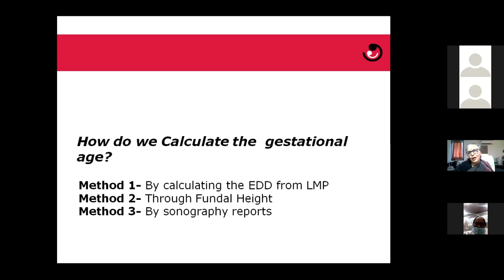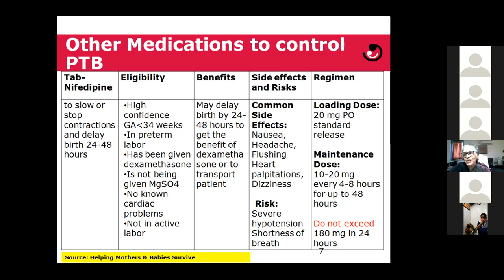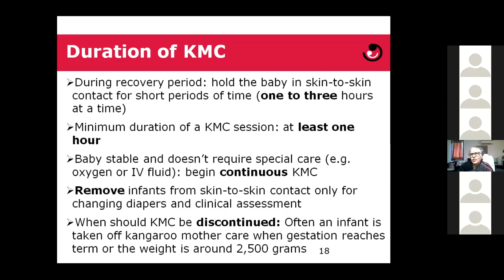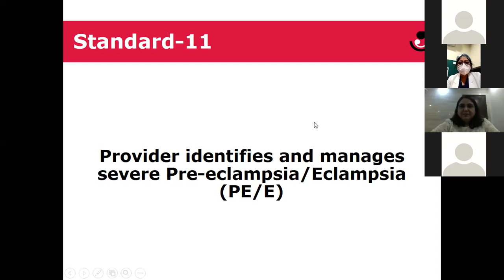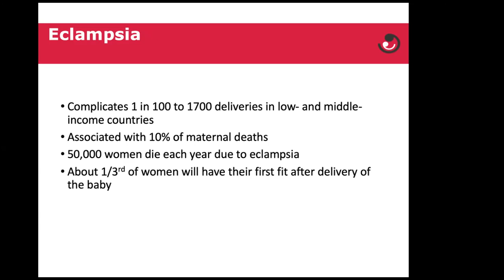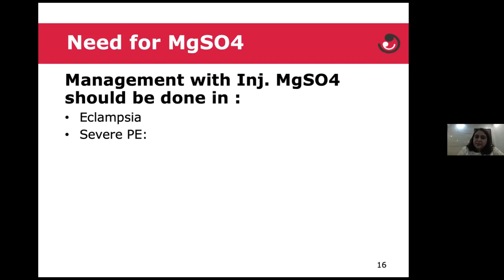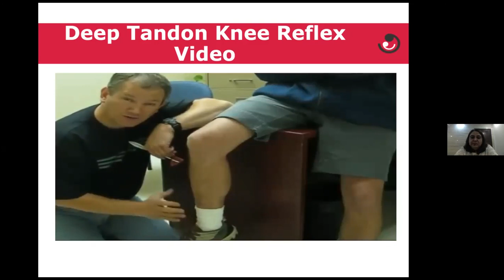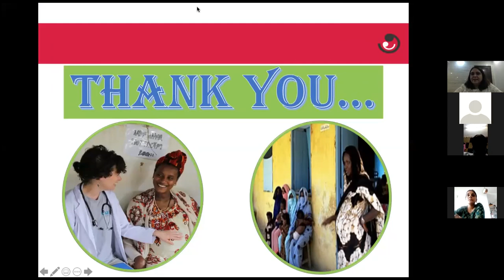CSE lafemme 6th clinical session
6th clinical session.mp4